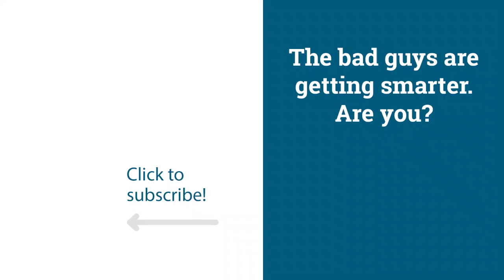Mobile and electronic voting security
Bob Stevens, VP of Americas at Lookout, and Cyber Work podcast host Chris Sienko, discuss how mobile, electronic and absentee ballots present new issues for election security.

- View other Cyber Work podcasts, transcripts and promo opportunities for listeners